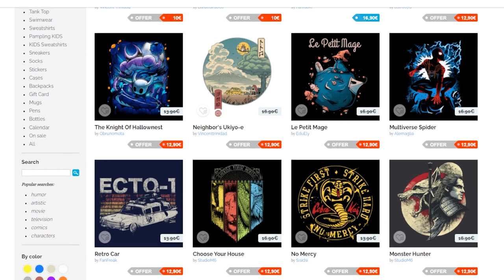GROUP COSPLAY TIME!! | My Dress-Up Darling Episode 7 REACTION/REVIEW | その着せ替え人形は恋をする 第7話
0:00 Starter message
0:36 Reaction
8:05 Reaction review